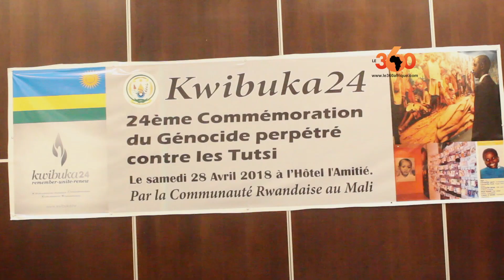Le360.ma •Mali: 24e commémoration du génocide contre les Tutsi au Rwanda